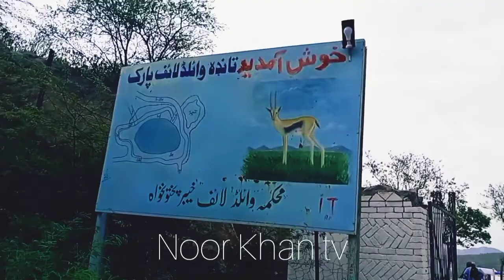Kohat tanda daim today. Samandar jaisa manzar bht unchi unchi Lehre tanda daim full video#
Kohat. tanda daim.  bht  pyari jagah hai
 bht he  khobasorat.   jaga
 video full watch kary

# Kohat tanda daim#
beautiful kohat#
   beautiful

unchi unchi Lehre#
 #  darmalak daim#